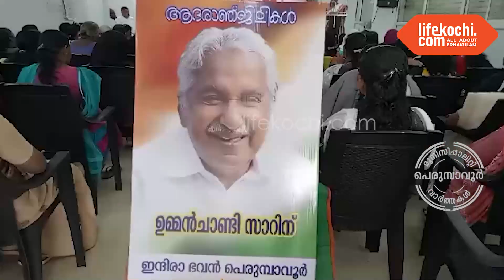മഹിളാ കോൺഗ്രസ്ബ്ലോക്ക് പ്രവർത്തക കൺവെൻഷൻ ഇന്ദിരാഭവനിൽഅഡ്വ. എൽദോസ് കുന്നപ്പള്ളി M L A ഉദ്ഘാടനം ചെയ്തു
പെരുമ്പാവൂർ : മഹിളാ കോൺഗ്രസ് ജില്ലാ പ്രസിഡൻറ് സുനില സിബി മുഖ്യപ്രഭാഷണം നടത്തി. ബ്ലോക്ക് പ്രസിഡൻറ് അനു അബീഷ് അധ്യക്ഷത വഹിച്ചു. ജില്ലാ ഭാരവാഹികളായ പി കെ സിന്ധു, ജില്ലാ സെക്രട്ടറി മോളി തോമസ്, മിനി സാജൻ, പഞ്ചായത്ത് പ്രസിഡൻറ് സിന്ധു അരവിന്ദ്, മായാകൃഷ്ണ കുമാർ, സിസിലി ഇയ്യോബ്,  ബ്ലോക്ക് പഞ്ചായത്ത് വൈസ്  പ്രസിഡൻറ് അംബിക മുരളീധരൻ, ഡിസിസി വൈസ് പ്രസിഡൻറ് മനോജ് മൂത്തേടൻ, ഒ ദേവസി, ഷാജി സലിം, ജോയ് പൂണേലി, മുൻസിപ്പൽ ചെയർമാൻ ബിജു ജോൺ ജേക്കബ്, പി കെ മുഹമ്മദ് കുഞ്ഞ്, സി കെ രാമകൃഷ്ണൻ, ഷൈജു ജോയ്, സാബു ആൻറണി  എന്നിവർ പ്രസംഗിച്ചു. വാർത്തയുമായി ലൈഫ്കൊച്ചി റിപ്പോർട്ടർ ഹരീഷ് പുരുഷോത്തമൻ.